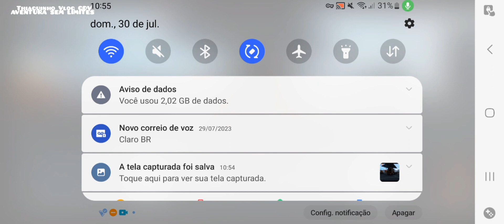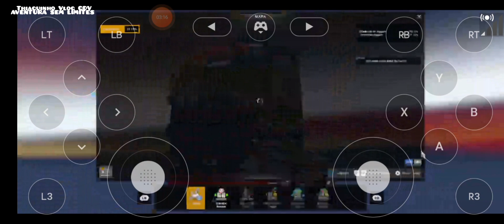Euro Truck Simulator 2 Episódio 51 até a cidade de Viena.